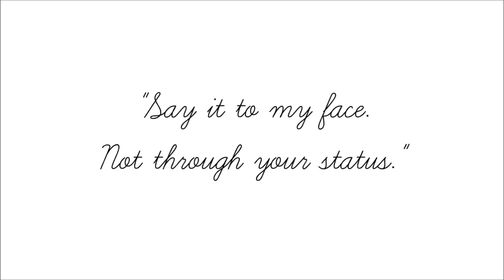KEITÄ ME OLLAAN?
ELLA